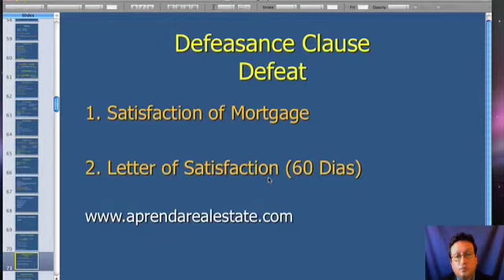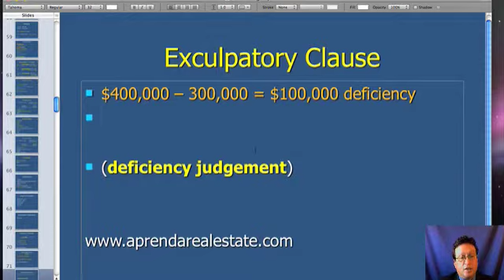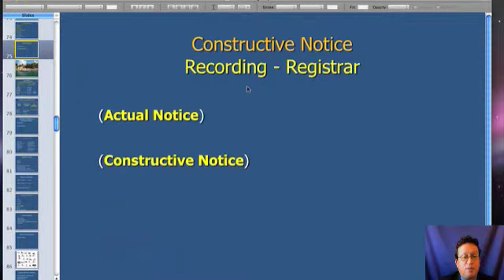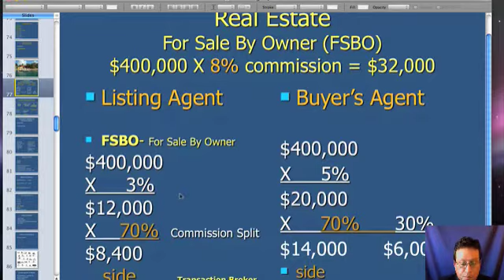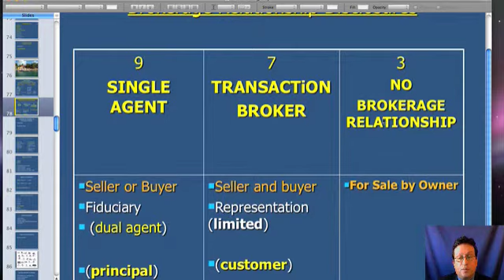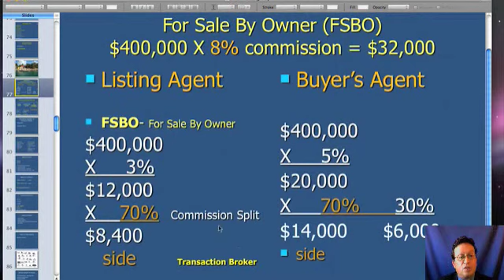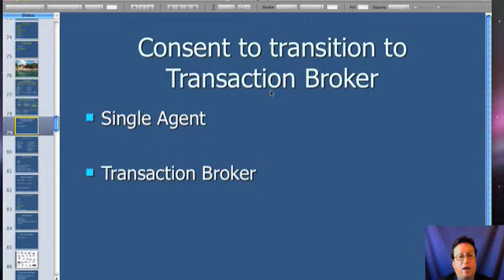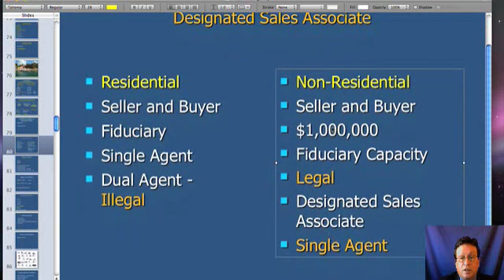Forida Real Estate Broker Course - Online Video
This online video course will help you prepare to pass the Real Estate State Exam in order to get your Real Estate License.